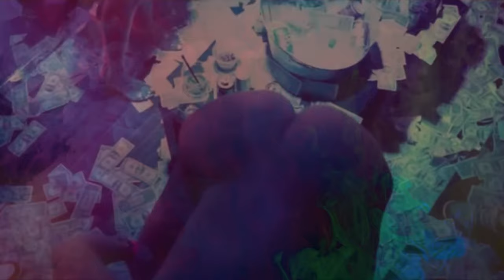Young Dolph - How Could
Young Dolph - How Could (Remix) 2023.